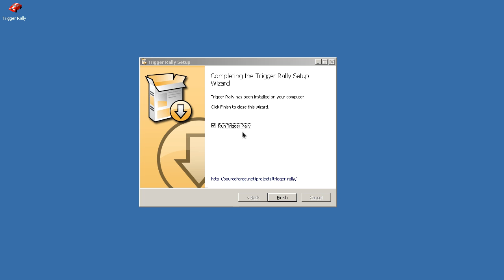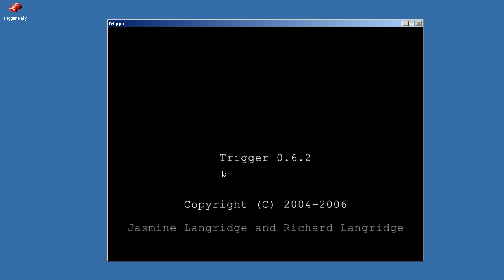Installing Trigger Rally on Windows / Wine